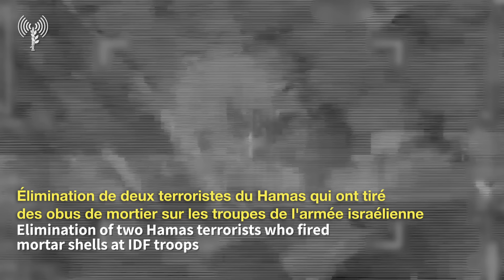Journal de Guerre | Jour 104 Les tensions entre Israël et le Hezbollah s'intensifient | TBN FR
YaÏr Pinto, du TBN Israël, est réserviste chrétien depuis la ligne de front de la guerre Israël-Gaza alors qu'il est en service actif au sein des FDI. Yaïr rapporte que le chef d'état-major de l'IDF, le lieutenant-général Herzi Halevi, prévoit l'ouverture complète du front nord d'Israël dans les mois à venir, et que l'IDF est tout à fait prête à se défendre contre le Hezbollah et à le démanteler. Dans la bande de Gaza, les FDI continuent d'avancer dans Khan Yunis, où elles ont perquisitionné le domicile d'un terroriste du Hamas et confisqué un arsenal d'armes. Restez au courant des derniers développements ici sur TBN Francophone
Joignez-vous à nous dans nos prières pour la paix en Israël et à Jérusalem.

▶️ Soutenez TBN FR. Vos dons changent des vies